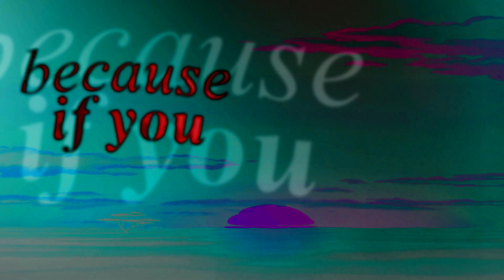If you hadn't || 10 year anniversary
YEA BOI IT'S BEEN 10 YEARS!! I made my first video the 2nd September 2008. At that time I would've never thought it'd end up being such an important part of my life, or that I'd meet so many amazing friends! It's been such a wild ride and I hope that I can continue editing for as long as possible. Atm I've got 1,7k+ people who like my content and I really appreciate the comments and likes/views I get, I love you guys so much! Big thanks to the Mashily for helping me finish this ♥ (Also, there's a lil surprise at the end which will have a separate video soon...)
You won't believe how much of a hassle this video has been. I was totally convinced that my anniversary was in October, then I double checked and realized it's actually the 2nd September and I panicked. I'm so glad I managed to get this finished though!

The video itself wasn't that well thought out, but there is a method to the madness. It's all about the aesthetic + clip choices + parallels, because y'all know I love focusing on the visuals. I tried to use all of my favorite things and show that I really love being a multifandom editor.

(Also! The YPIV is coming along nicely but I had to put it to the side for a bit since I needed to finish this video first! I'm absolutely gonna finish it though)
Footage:

Bambi 2, The Lion King, The Legend of the Guardians, Brother Bear, Spirit, Overwatch Dragons animated short, Ajin, Armello

Alien: Covenant, Jurassic World, The Jungle Book, The Shape of Water, Annihilation, Kong: Skull Island, Rampage, The Ritual, Walking With Dinosaurs (2013), The Pack, White God
Song: KOAN Sound x Culprate x Asa x Opiuo – If you hadn't